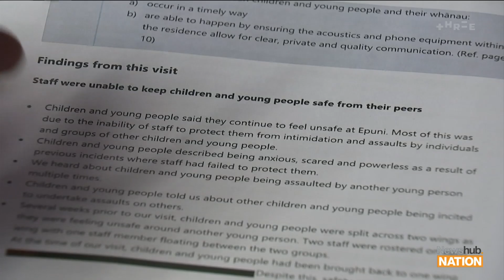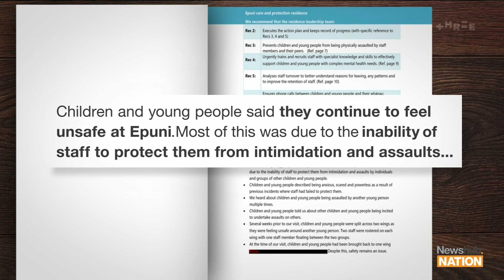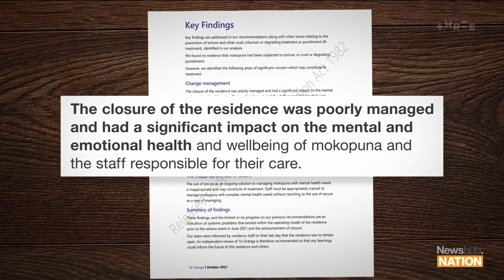Damning reports show shocking levels of self-harm, suicide attempts in OT facilities| Newshub Nation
WATCH A series of reports on Oranga Tamariki Care and Protection Residences last year revealed high risks of suicide, and children in danger from each other and staff. Senior reporter Conor Whitten investigates.